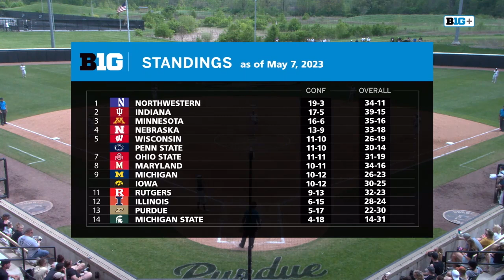Penn State vs Purdue Highlights [GAME 3] | NCAA Softball Highlights | 2023 College Softball